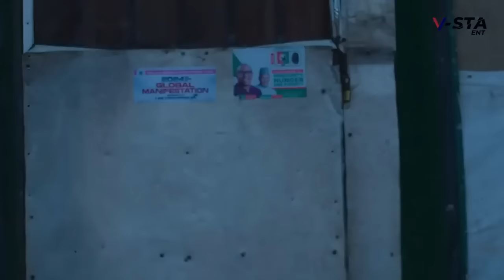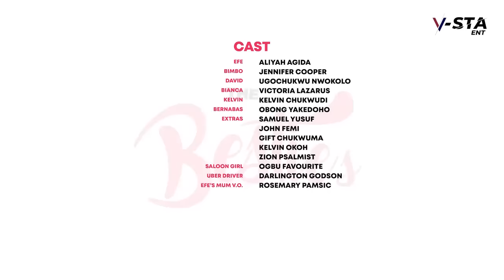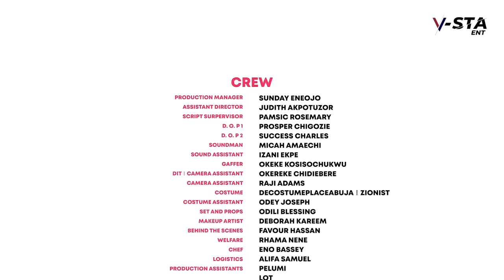How A Poor Homeless Guy Won The Hrt of Pretty Rich Boss lady The Moment She set Her Eyes on Him -Nig